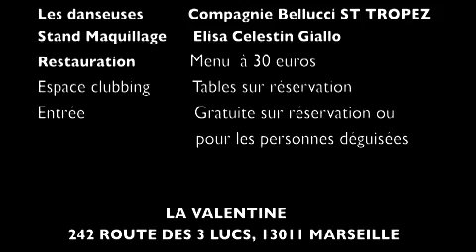CRAZY HALLOWEEN @ L'ENDROIT RESTO CLUB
L'Endroit Resto-Club vous convie le Lundi 31 octobre (veille de férié) pour fêter la CRAZY HALLOWEEN !

Vous plongerez de 20H à 4H dans l'univers macabre d'Halloween avec :

- Déco Spécial HORREUR

- Dark Show des danseuses de la COMPAGNIE BELLUCCI (ST TROPEZ)

- Aux platines CYRIL KNIP (résident LRC)

- Staff déguisé

- Stand de Maquillage au Latex by ELISA CELESTIN GIALLO

- Espace RESTAURATION et CLUBBING, CARRÉ VIP

Entrée Gratuite* pour les réservations restaurant et club ainsi que pour les PERSONNES DÉGUISÉES.

Pas de réservation = 10 Euros l'entrée.

Info / résa 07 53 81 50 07